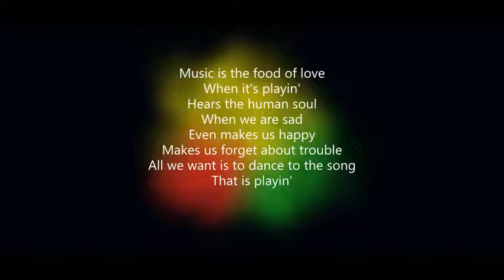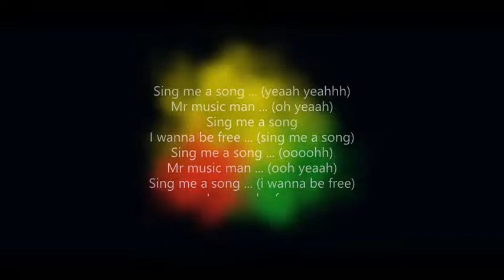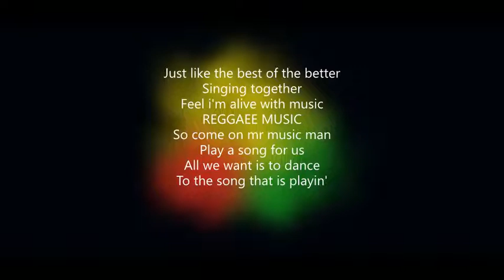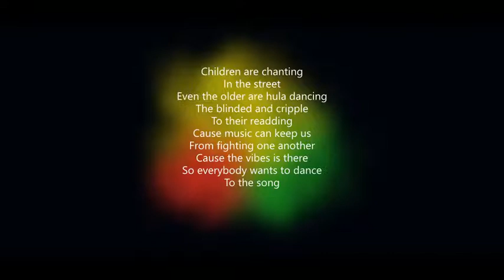O'yaba - Mr Music Man- Lyrics [DOBASETTINGS]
What's your favorite reggae music?